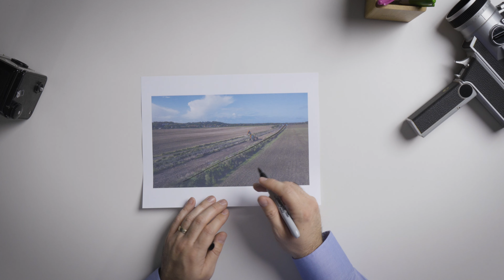Drone Guy Explains How Camera Angles and Aspect Ratio Can Impact Your Photography "Episode 15"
📸 Ever wondered why some pictures work better in landscape than in portrait?

This episode I'm exploring how a wider frame can help to enhance a photo and make a more dynamic shot.

Miru Visuals captured this image at @WelborneGardenVillage  for Buckland Development Limited as part of our ongoing project at the project to capture progress update. This is an incredible development project on the South Coast so go and check it out if you haven't as of yet.

✅ Other Videos You Might Be Interested In Watching:

👉 Revolutionizing Football: The QPR Stadium Pitch Makeover: A Detailed Look

✅ About Miru Visuals.

This channel shows you behind the scenes at the UK's leading construction marketing agency.

The UK's leading construction marketing agency works to help our clients promote projects and offer visual documentation services that record progress and provide key project updates.

If you'd like to hear how we can bring your construction project to life, please get in touch:

hashtag#photographer hashtag#photography hashtag#constructionphotography hashtag#videoproduction hashtag#constructionmarketing